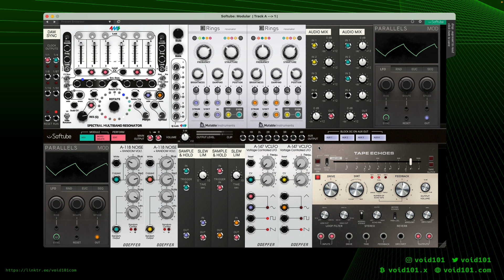Drone Day '23 Softube Modular drone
Let's celebrate Drone Day 2023! This drone is made using Softube Modular,